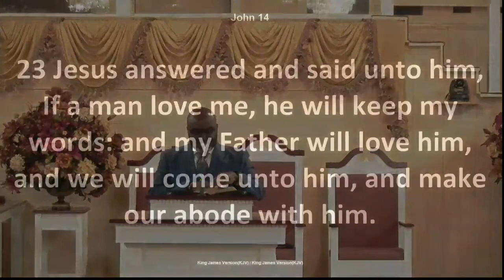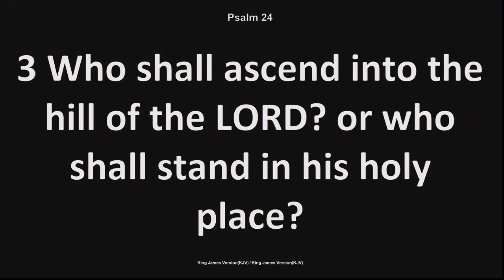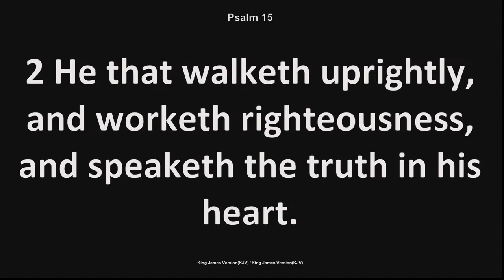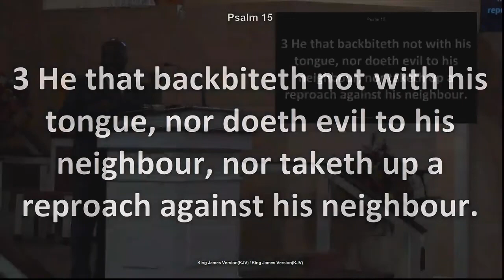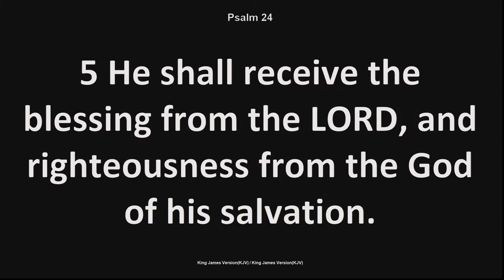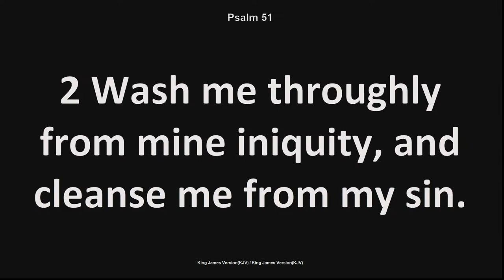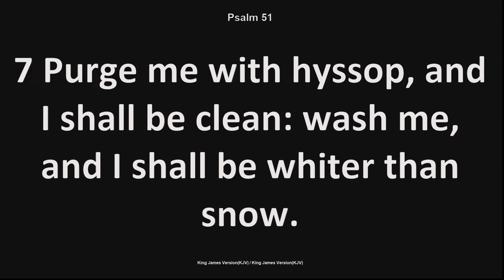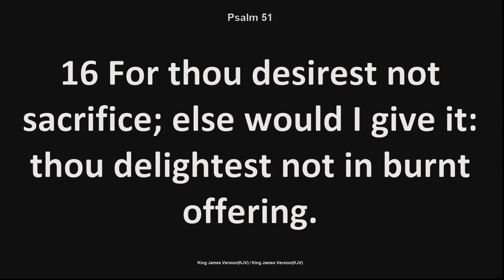6-18-2023 Min Symonette Subj. Can I Stand in God's Holy Place?